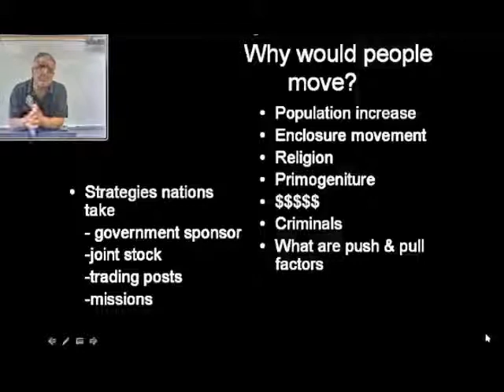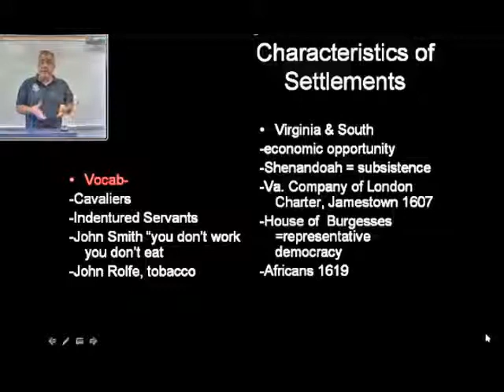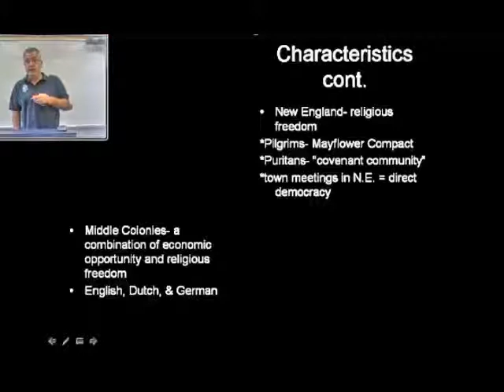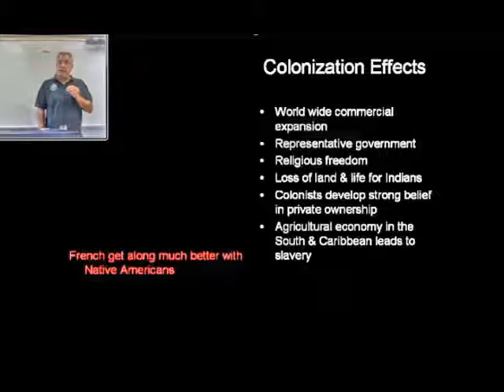Not this Unit1 Lecture 1B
Exploration settlement